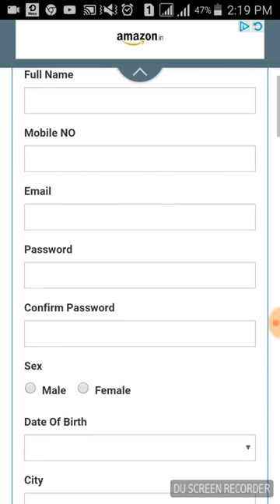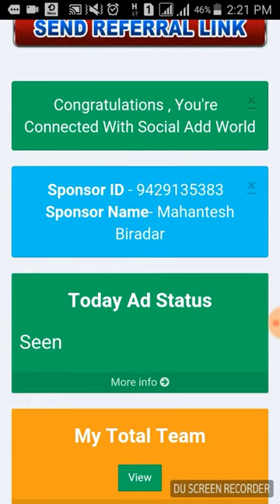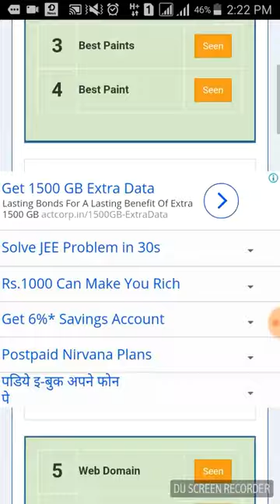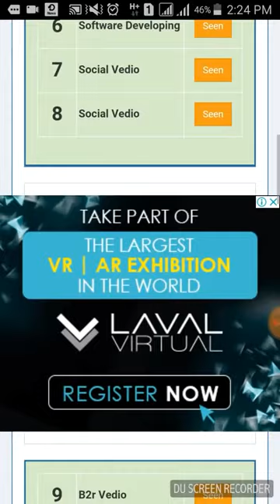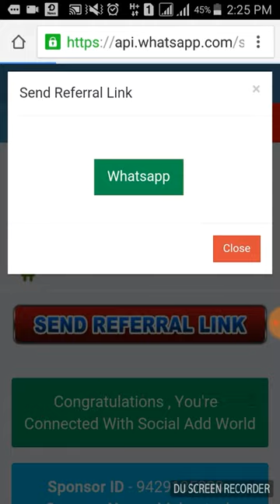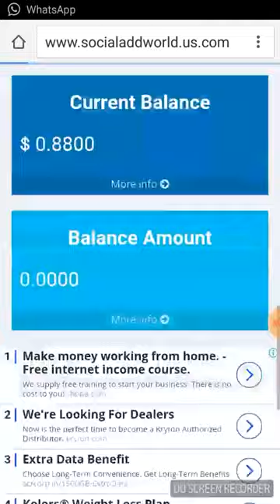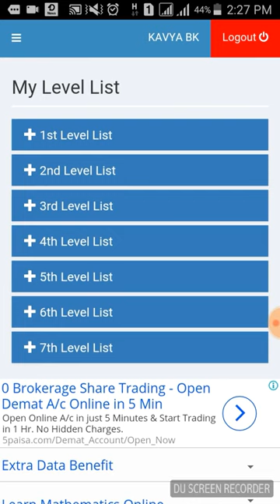Earn money in social add world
*1000 ರಿಂದ 5000 daily income. 1LAKH TO 2 LAKH INCOME Monthly ಜಾಹೀರಾತು ನೋಡಿದರೆ. , ಜಾಹೀರಾತು ಮಾಡಿ ಹಣ ಗಳಿಸಿ 🌐 *JOB UPDATE* 🌐 *ಅನಗತ್ಯವಾಗಿ ಮೊಬೈಲ್‌ ಡಾಟ ಖಾಲಿ ಮಾಡುವುದಕ್ಕಿಂತ ಸರಳ ಬ್ಯುಸಿನೆಸ್‌ ಮಾಡಬಹುದು* *✔ಸಂಪೂರ್ಣ ಉಚಿತ* *✔ಪೇಮೆಂಟ್ ಗ್ಯಾರಂಟಿ* ಹೆಚ್ಚಿನ ಮಾಹಿತಿಗೆ 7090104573 ಈ ನಂಬರ್ ಗೆ ವಾಟ್ಸಾಪ್ ಮಾಡಿ